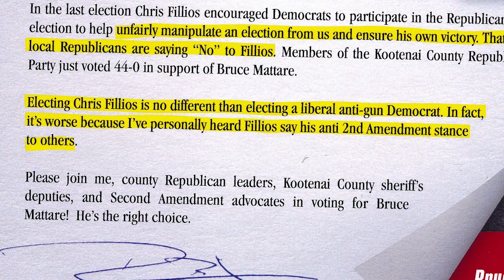Bruce and the Sheriff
A good Sheriff would stay neutral in a political campaign, especially a primary. Apparently Kootenai County Sheriff Norris lacks such wisdom.